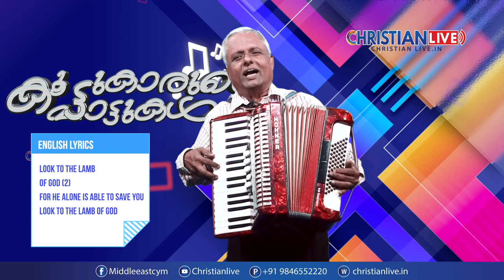കൂട്ടുകാരുടെ പാട്ടുകൾ || episode 1 || Directed by ജിജി പാലശ്ശേരി